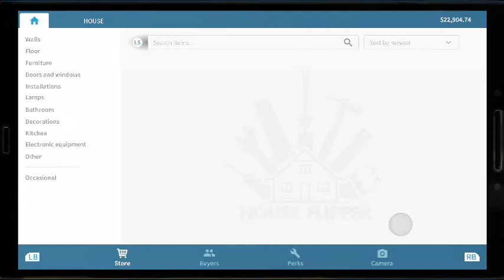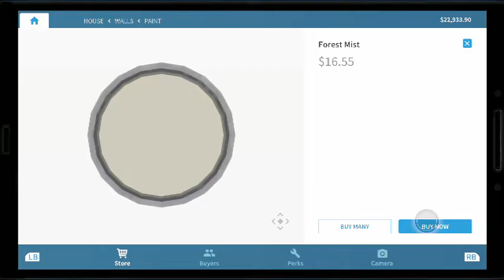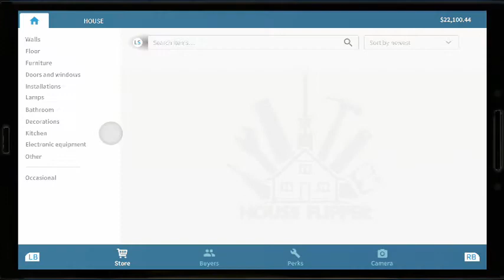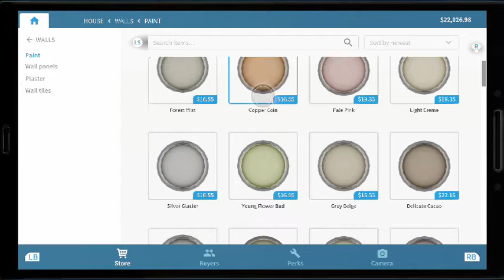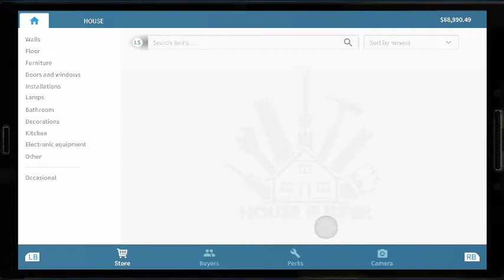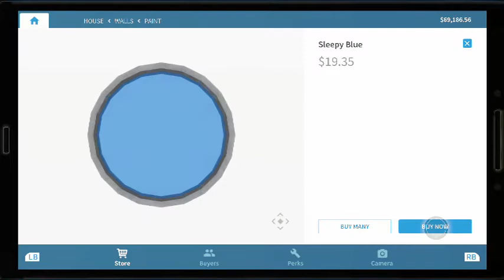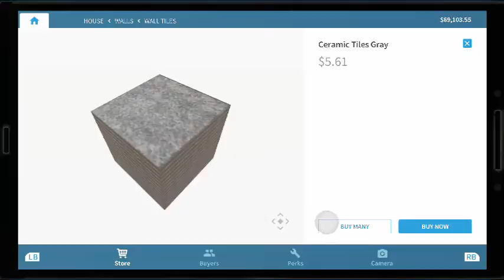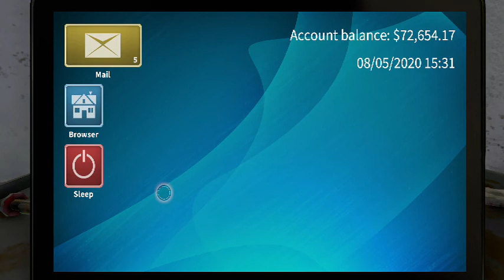house flipper part 5